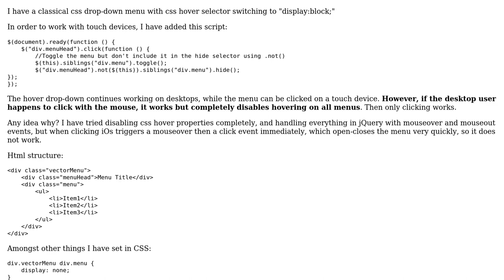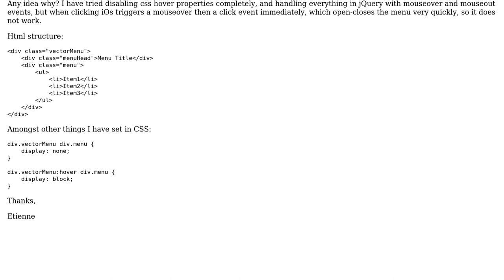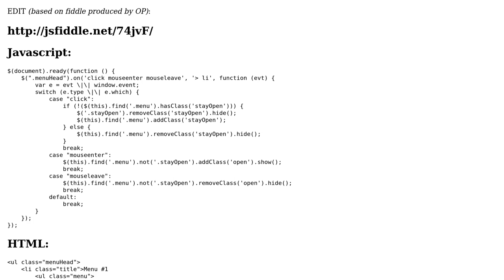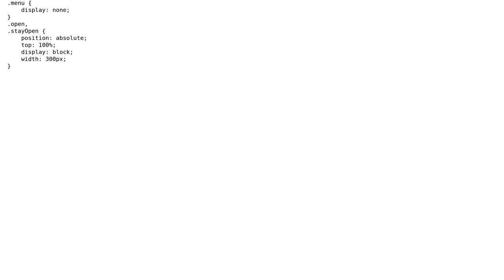jQuery click stops css hover events (3 Solutions!!)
jQuery click stops css hover events

With thanks & praise to God, and with thanks to the many people who have made this project possible! | Content (except music & images) licensed under CC BY-SA | Music | Images & others | With thanks to user JSW189 user galinette user Deryck user Bryan Elliott and the Stack Exchange Network Trademarks are property of their respective owners. You are responsible for your own actions.